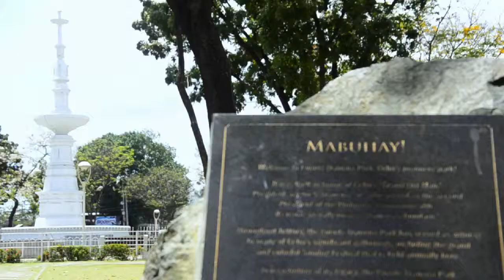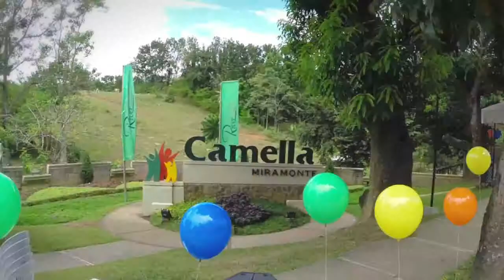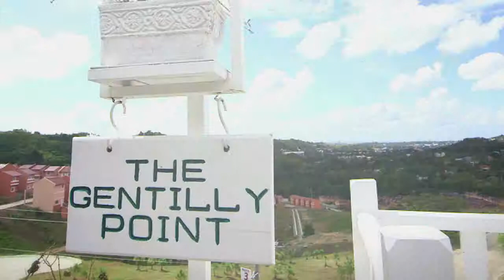Camella Cebu - Riverscapes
Client: Camella Homes
Project: Cebu - Riverscapes

Camella Homes, a real estate company under Vistaland, provides housing projects that gives classy lifestyle and homes for several communities.VCS produced a series of videos that aimed to create awareness about the different Camella Homes properties in several provinces. These showcased the communities, environments, strategic locations, amenities and the features of their units.

VCS provided AVPs for the Camella properties in Aklan, Capiz, Iloilo, Cebu, Cagayan de Oro, Isabela and Nueva Ecija.

Vitalstrats Creative Solutions, or VCS, is a Digital Content Production company committed to producing globally competitive digital content that would satisfy its clients, empower the lives of its employees and contribute to the advancement of Philippine design, production and marketing communications industry.

We offer a wide variety of creative services, including infographic / explainer videos, video productions, retail, event and online content, and retainer packages as an outsourced creative department.

Interested?

Or say Hello!